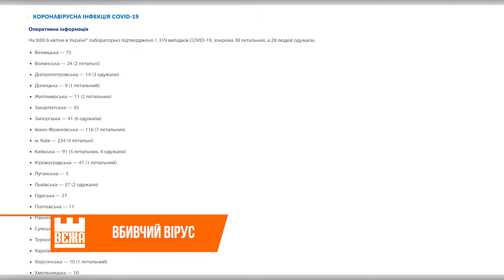На Прикарпатті зафіксували сьому смерть від коронавірусу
116 хворих на коронавірус. Така кількість недужих на Прикарпатті станом на ранок 6-го квітня. Загалом в Україні за даними  Центру громадського здоров’я нині 1319 лабораторно підтверджених випадків COVID-19. З них 38 летальні, 28 пацієнтів одужало.

Щодо останнього летального випадку від коронавірусу породіллі в Івано-Франківську, то нині в лікувальному закладі всіх медпрацівників перевіряють на COVID- 19. Головний санітарний лікар області каже, жінка потрапила до лікарні із багатьма симтомами, які не пов"язані із небезпечною інфекцією. До речі, у новонародженого малюка тест на коронавірус негативний.

Лікування коронавірусу для хворого на Прикарпатті буде безкоштовним, запевнили в облдержадміністрації.

Нині в Івано-Франківську працює група висококваліфікованих вірусологів зі столиці. Один хворий на коронавірус прикарпатець уже одужав.

Оксана Семко, Ярослав Лелет, Новини на "Вежі".